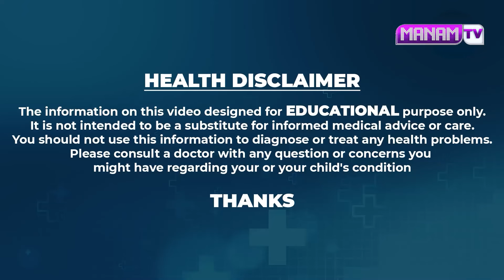ఒక్కసారి రాస్తే జీవితంలో ఒక్క వెంట్రుక తెల్లబడదు.. | White Hair to Black Hair Remedy | Manamtv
Watch ►ఒక్కసారి రాస్తే జీవితంలో ఒక్క వెంట్రుక తెల్లబడదు.. | White Hair to Black Hair Remedy | Manamtv Hyderabad Health